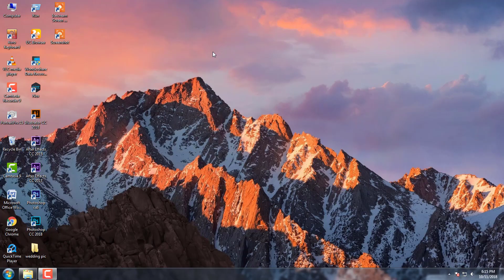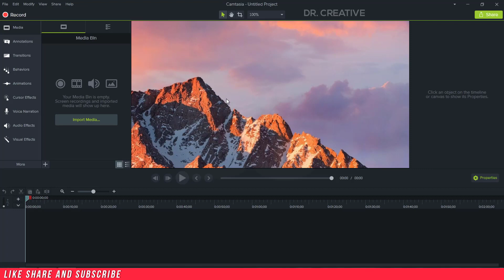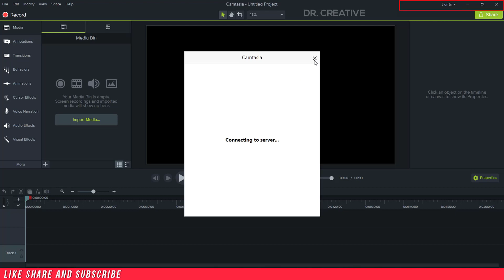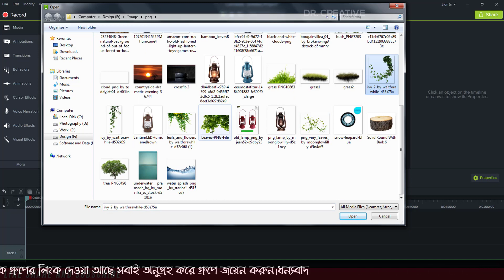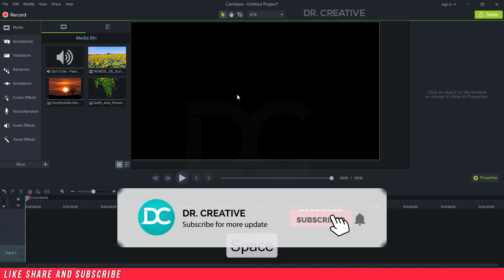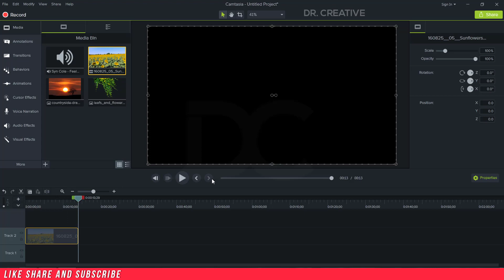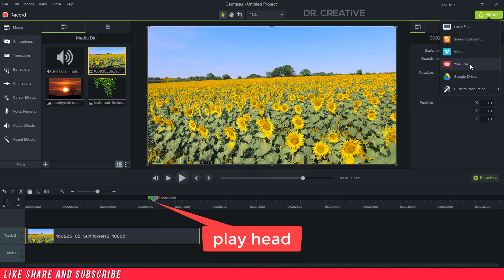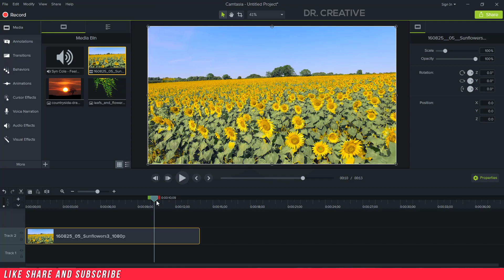ভিডিও এডিটিং শিখুন: Learn Basic to Advance Video Editing with Camtasia 9 Bangla Tutorial (Part-01)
ঘরে বসেই শিখুন বেসিক টু অ্যাডভান্সড ভিডিও এডিটিং!
আপনি একজন ভালো ইউটিউবার কিন্তু ভিডিও এডিটিং পারেন না । তখন অন্য কারো মাধমে আপনার ভিডিও এডিটিং করাতে হচ্ছে, এতে করে তাঁকে টাকা দিতে হচ্ছে। আর এই সব বিষয় চিন্তা করে আমরা আপনার জন্য তৈরি করেছি “বেসিক টু অ্যাডভান্সড ভিডিও এডিটিং” কোর্সটি। আর এর জন্য আপনাকে গুনতে হবে না বারতি কোন টাকা । শুধু কিছু সময় দিয়ে ১০ টা ভিডিও দেখুন এবং নিজে নিজে চেষ্টা করুন। কারন ভিডিও এডিটিং শিখে প্রফেশনাল ভিডিও এডিটর হওয়া কঠিন কিছু না, কারণ অন্যান্য কাজের তুলনায় ভিডিও এডিটিং শেখা খুব সহজ। বর্তমানে টিভি মিডিয়া, ডিজিটাল মার্কেটিং ও ইউটিউবিং এর ক্ষেত্রে ভিডিও এডিটিং জানা খুবি গুরুত্বপূর্ণ। তাছাড়া ভালো মানের মিউজিক ভিডিও, চলচ্চিত্র, নাটক, শর্ট ফিল্ম ও তথ্যচিত্র তৈরি করার জন্য অবশ্যই ভিডিও এডিটিং জানতে হবে।
তাই যাদের ইচ্ছা থাকা শর্তেও প্রশিক্ষণ নিতে পারছেন না অথবা পড়াশোনা বা চাকরীর জন্য ট্রেইনিং সেন্টারে গিয়ে প্রশিক্ষণ নেয়া সম্ভব হয়ে উঠছেনা, তাদের জন্য “DR. CREATIVE” নিয়ে এলো বেসিক টু অ্যাডভান্সড ভিডিও এডিটিং শেখার পরিপূর্ণ কোর্স এবং যা পাচ্ছেন সম্পূর্ণ বাংলায়।

✪ You can find many more tutorial and guideline here so check out

3) How to install camera raw filter to Adobe Photoshop cs6

4) How to Make 3D Shape Logo in Photoshop CS6 Tutorial

5) How to Fix Sound or Audio Problems on Windows 7